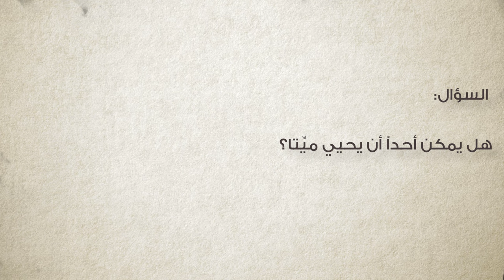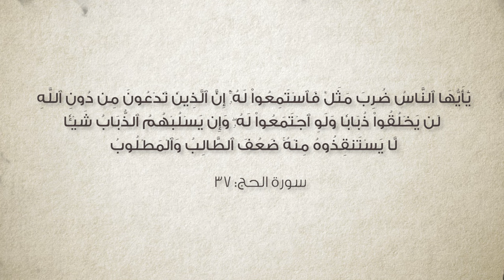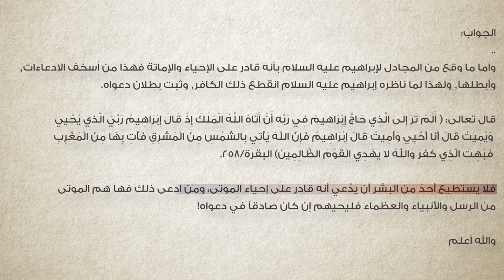برنامج سين وجيم | الحلقة 56 | قدرة المسيح في إحياء الموتى